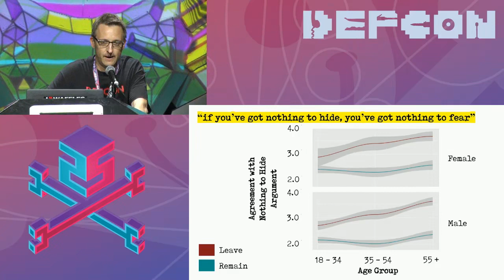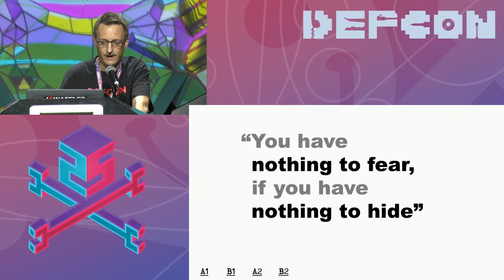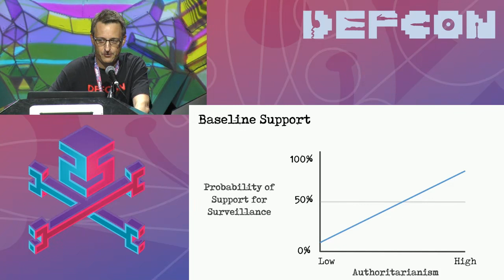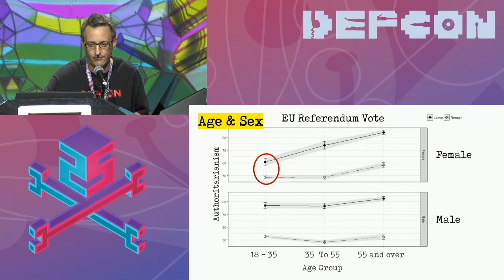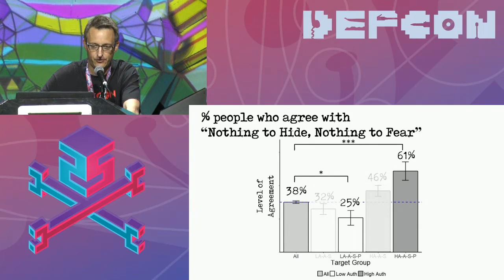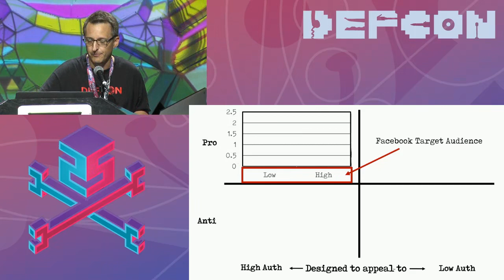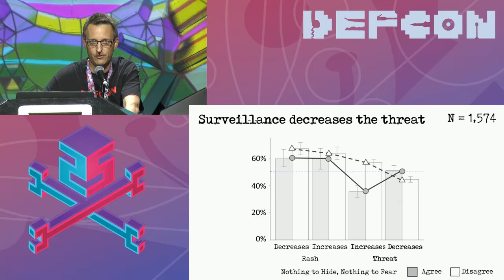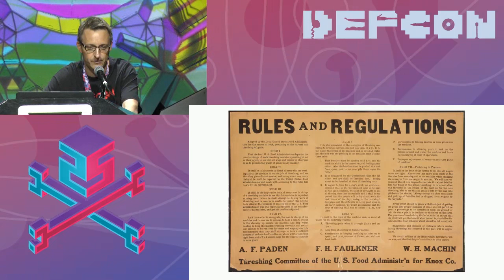Rage Against the Weaponized AI Propaganda Machine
Psychographic targeting and the so called "Weaponized AI Propaganda Machine" have been blamed for swaying public opinion in recent political campaigns. But how effective are they? Why are people so divided on certain topics? And what influences their views? This talk presents the results of five studies exploring each of these questions. The studies examined authoritarianism, threat perception, personality-targeted advertising and biases in relation to support for communication surveillance as a counter-terrorism strategy. We found that people with an authoritarian disposition were more likely to be supportive of surveillance, but that those who are less authoritarian became increasingly supportive of such surveillance the greater they perceived the threat of terrorism. Using psychographic targeting we reached Facebook audiences with significantly different views on surveillance and demonstrated how tailoring pro and anti-surveillance ads based on authoritarianism affected return on marketing investment. Finally, we show how debunking propaganda faces big challenges as biases severely limit a person's ability to interpret evidence which runs contrary to their beliefs. The results illustrate the effectiveness of psychographic targeting and the ease with which individuals' inherent differences and biases can be exploited.